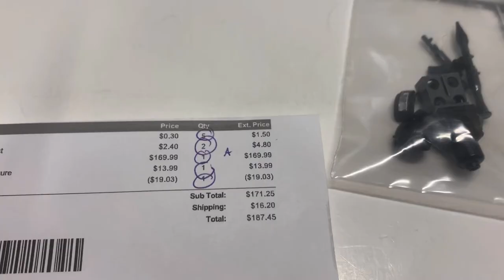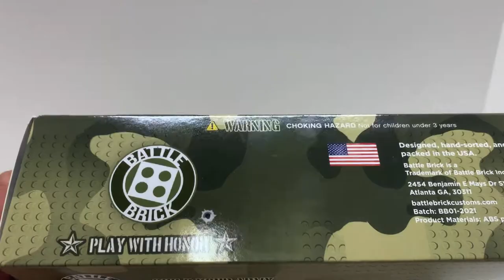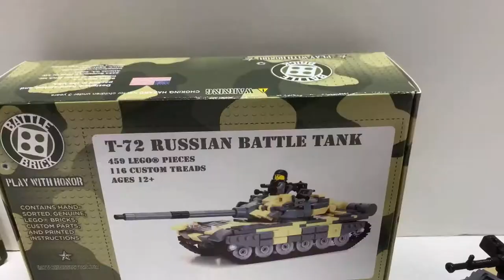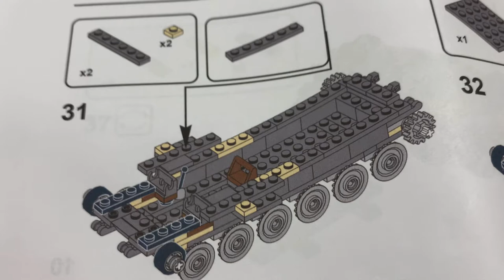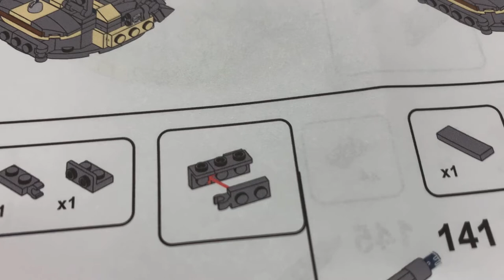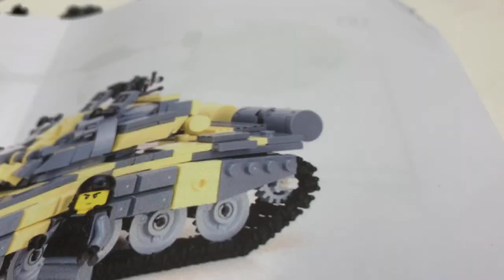Battle Brick Customs, T-72 Tank long review, comparion, and MOD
Here is a long review on the T-72 Russian Tank. This video will also compare this kit with other T-72s from Armorbrick and Brickmania. Near the end of the video, I will be Modding this kit to be in scale with my other tanks.